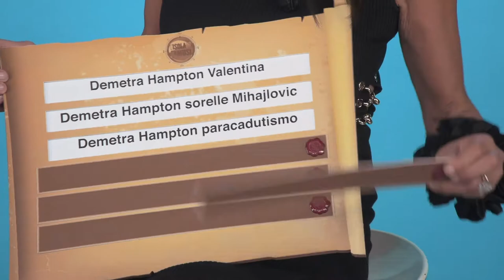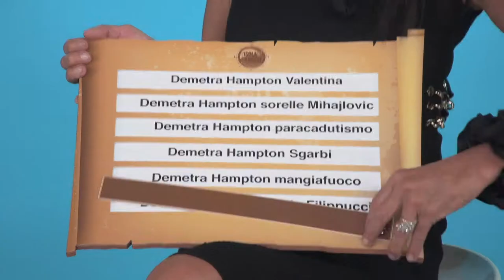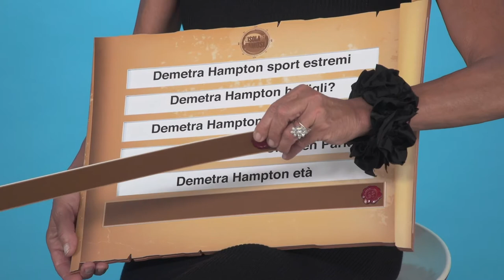Demetra Hampton paracadutista in studio a "La parola chiave"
Dalla sua interpretazione di Valentina fino ad un presunto flirt con Paolo Brosio, Demetra Hampton commenta le chiavi di ricerca più comuni che la riguardano.